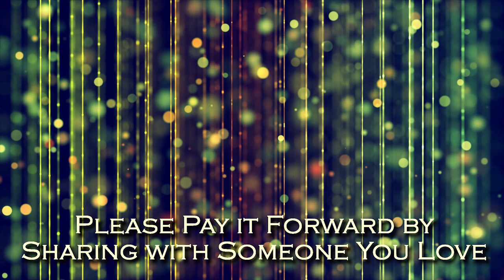Hypnosis to Forget Someone (Move On)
Ease someone from your thoughts with hypnosis to Forget your ex, or forget someone you hate or someone who has wronged you and you have trouble getting over them. Erase negative people so you can begin living your life again.

If you suffer from narcissistic abuse or constantly thinking of someone in your past and you have trouble moving on, this may be the perfect hypnosis session for you.

Simply relax as I guide you through this meditation session to allow your mind to forget them, so you can move on and start living your life.

It won't completely erase them but will allow them to drift out of your mind, to allow you to move on and look towards the future.

Did this help you? If so, please help me do the same for someone else by buying me a coffee.

❣️  Consider becoming a Channel Member to put some skin in the game and for access to perks:

❣️  Try SLEEPPHONES, the headphones made for sleeping!

What to keep in mind about hypnosis:
* No program can guarantee results. If you don't want to change your current life habits, hypnosis will not help.
* Hypnosis cannot make you do anything you don't want to do. It isn't "mind control". That's just a myth brought to us by the entertainment industry.
* You cannot get "stuck" in a hypnotic trance. That's another myth from the Big Screen... Thanks a lot, Hollywood!

[Antony Reed is a certified hypnotist. He is not a medical doctor or psychiatrist and this video is not to be taken as medical or psychological advice or therapy. If you have a medical issue, please consult your doctor before undergoing hypnosis.]